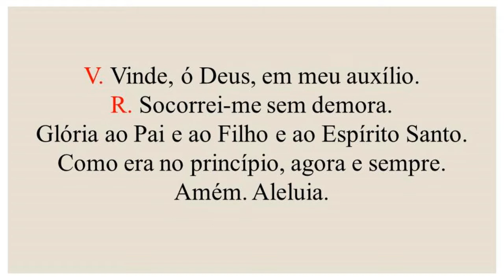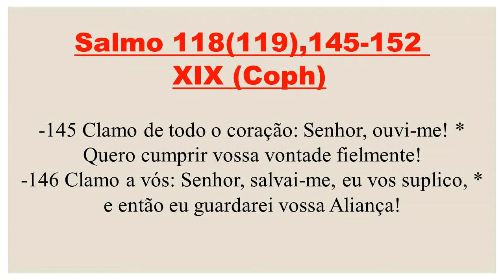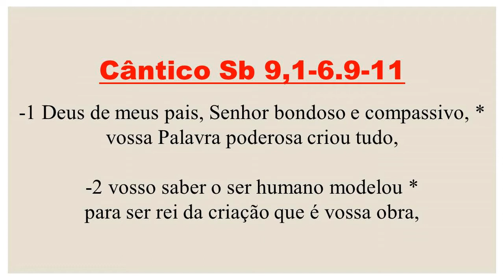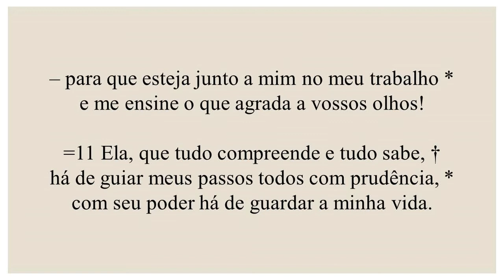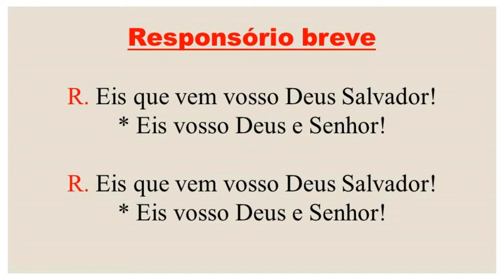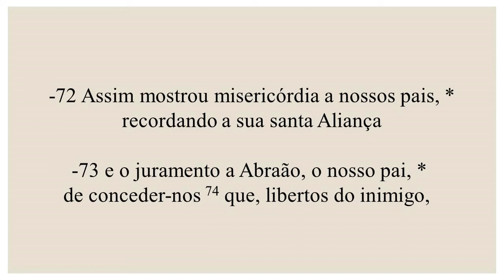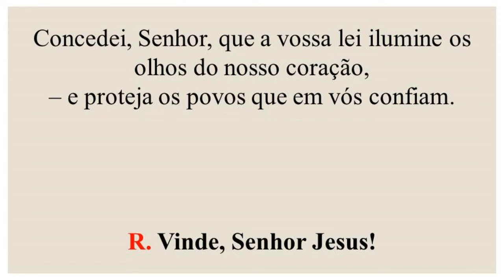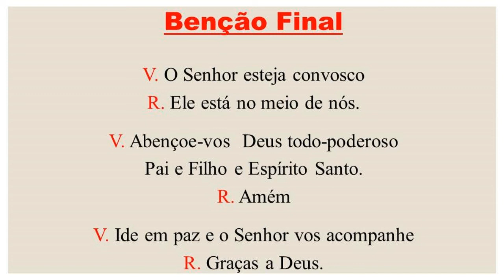Laudes- 19 de Dezembro de 2020| 3ª Semana do Advento| 3ª Semana do Saltério